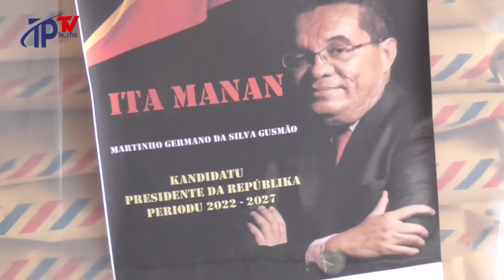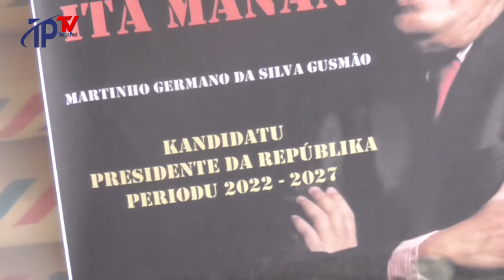TRIBUNAL REKURSU SIMU REJISTU HUSI KANDIDATURA PR, MARTINHO GUSMAO